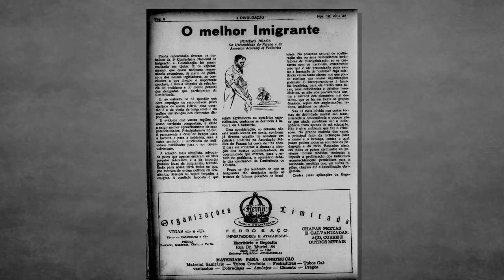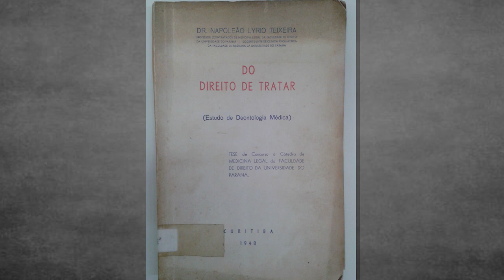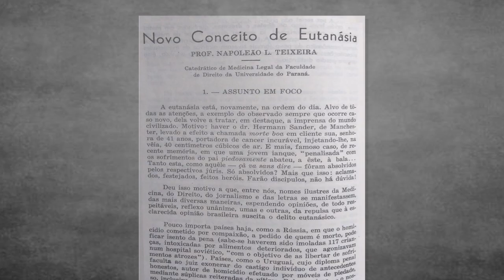Curta Ciência | Pesquisa analisa a Criminologia Pós-Guerra (25/02/21)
No primeiro episódio da nova temporada do Curta Ciência, você vai conhecer uma pesquisa que analisou o trabalho de três pesquisadores dentro da UFPR após a Segunda Guerra Mundial. Nesses trabalhos os cientistas criticaram a criminologia e a eugenia, correntes de pensamento que buscavam explicar o comportamento humano a partir de fatores físicos e biológicos.

Ficha técnica:
Tese: Inflexões conceituais em torno da Eugenia e da Criminologia na Universidade do Paraná (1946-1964)

Pesquisador: Gerson Pietta
Orientador: Sergio Odilon Nadalin

CURTA CIÊNCIA

UFPR TV

Roteiro e edição: Artur Oliari Lira
Arte: Ana Carolina Costa
Vinheta: Halanna de Freitas Aguiar
Coordenação de produção: Rene Lopez
Orientação: Valquiria Michela John